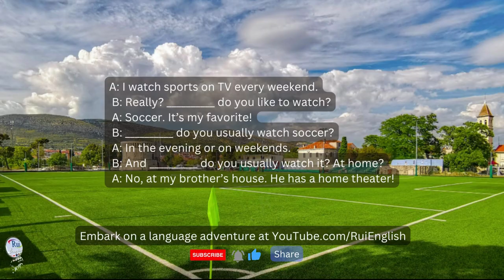Aula de inglês: Simple present Wh-questions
🔘RuiEnglish Lec: L0U10E3 Simple present Wh-questions
SPORTS